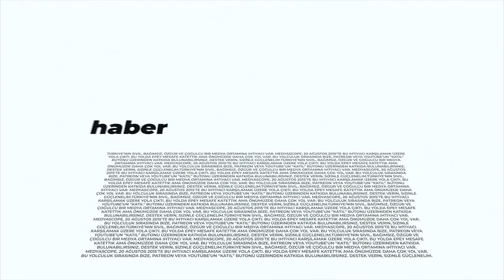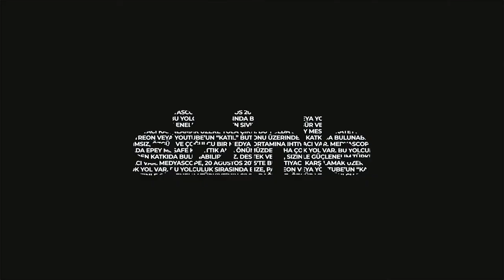Şehir Hepimizin: Afette gönüllülük ve yönetişim - Konuklar: Ali Ercan Özgür, Elvan Cantekin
“Şehir Hepimizin” programının 244. bölümünde, Türkiye’de kurulmuş ve resmi olarak tüm illerde ihtiyaç sahiplerinin ve destekçilerin bir platformda toplanmasını ve eşleşmesini sağlamaya çalışan kurucusu Dr. Ali Ercan Özgür ve Dr. Elvan Cantekin ile afetlerde gönüllülük ve yönetişim üzerine konuştuk, afetlerde sivil toplumun katkısı, gönüllülerin merkezi yönetim ve yerel yönetimlerle ilişkisi, karşılaşılan sorunlar ve çözüm önerilerini de tartıştık.